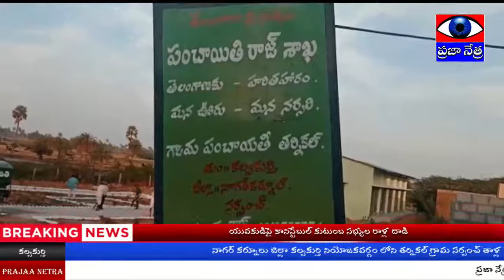అభివృద్ధి నా ద్యేయం తర్నికల్ గ్రామాన్ని ఆదర్శ గ్రామంగా తీర్చిదిద్దాడమే నా బాధ్యత తాళ్ల పాండు గౌడ్